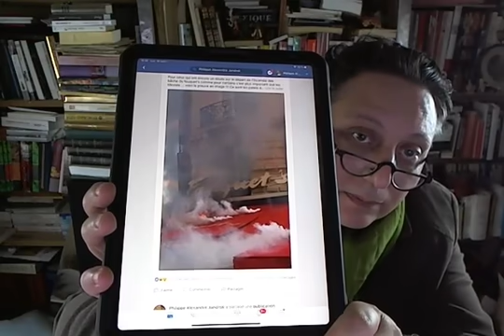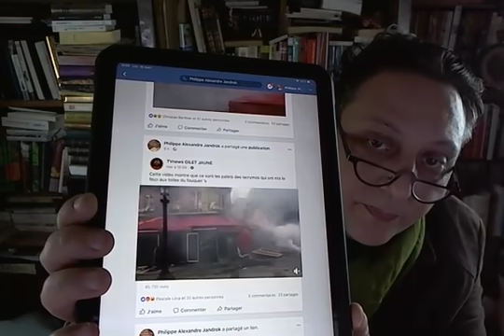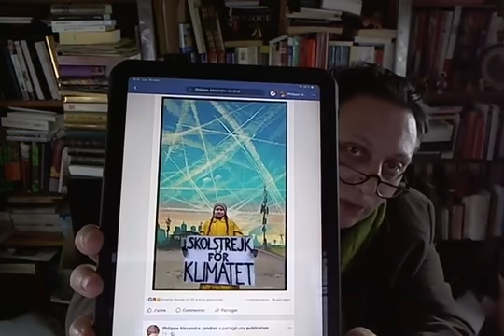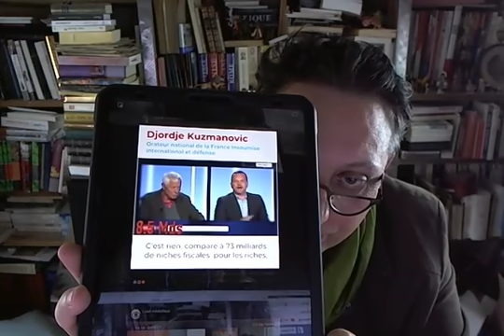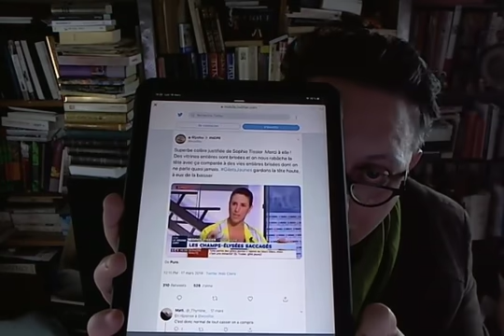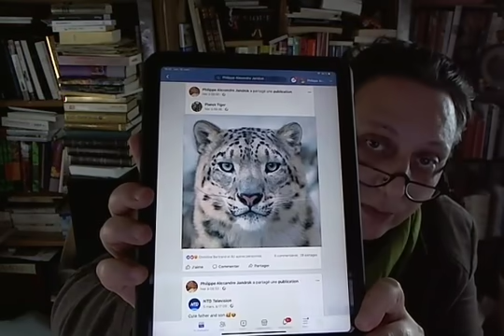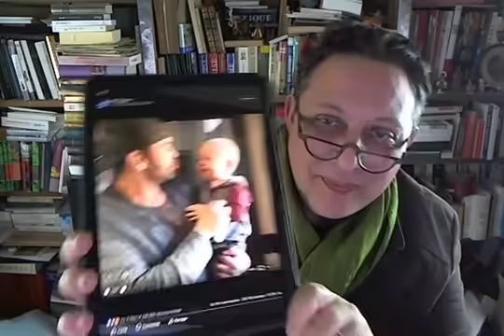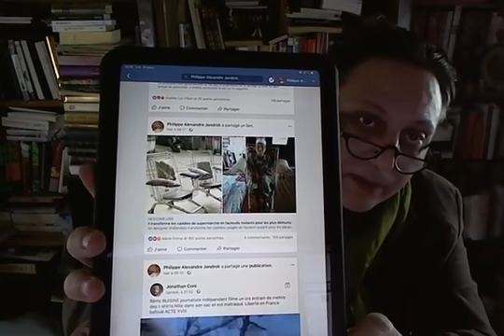Paris brûle t-il ?